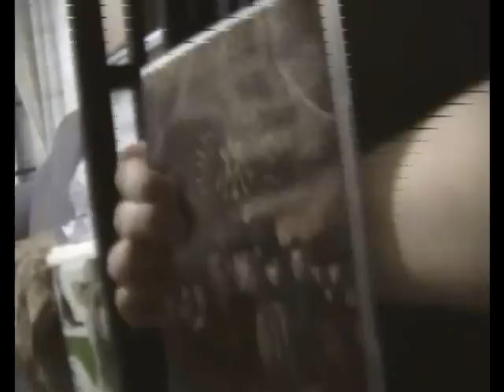Wednesday - ThatDalestairKidd Intro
In which Dalestair introduces herself.